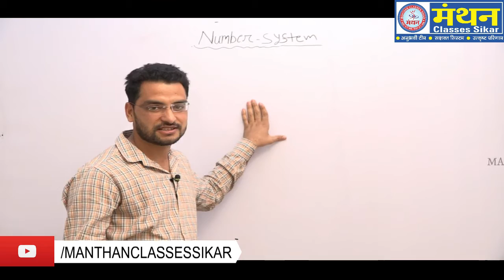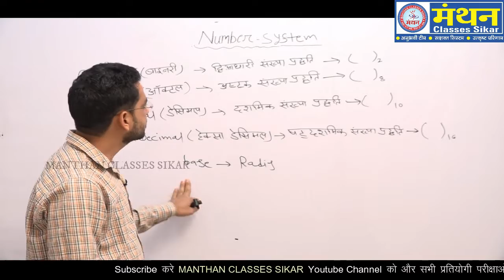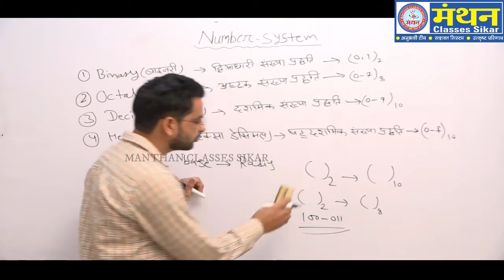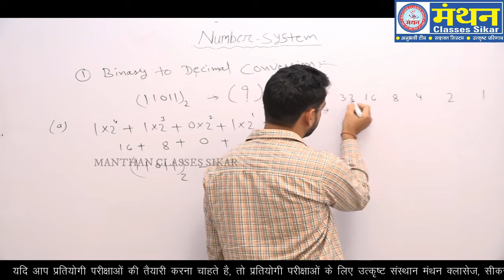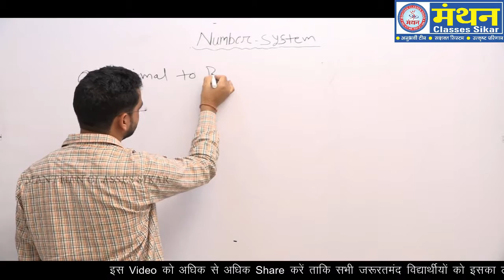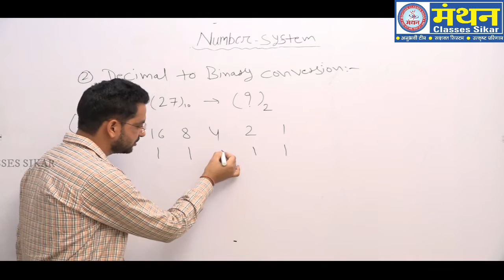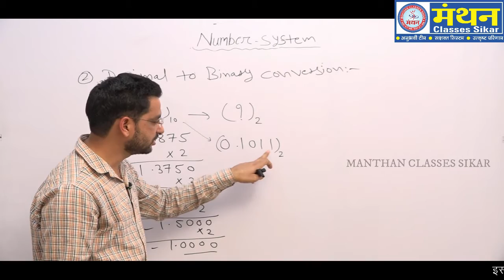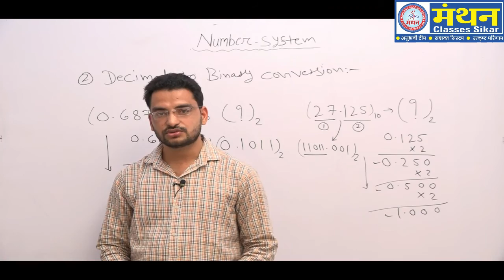[4] ( अंक प्रणाली ) Number System | Computer Awareness By SANDEEP NAIN Sir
दोस्तों, इस वीडियो में Sandeep Nain Sir नें Computer का topic Number System ( अंक प्रणाली ) के बारे में बताया है। जिसमें सर ने Number System में Binary Number System, Decimal Number System, Octal Number System and hexadecimal number system को विस्तार से समझाया है। ये lecture सभी Exams के लिए उपयोगी है। अगर आपको ये video अच्छा लगा तो Like और Comments करे ताकि हमे मोटिवेशन मिले अधिक वीडियोस बनाने के लिए और share करे जरूरतमंद विद्यार्थियों को जो निःशुल्क शिक्षा लेना चाहते हैं।

On this channel, we will try to give you videos with quality video lectures, short tricks, old paper solutions, model papers, exam strategy, and future guidelines videos by our experienced faculties for all competitive exams.

Join our telegram channel For Quick updates, Job alerts, and study materials, etc. If you have any related to study, you can ask in our telegram group.

About Mathan Classes: We at Manthan Classes give due respect to your invaluable time and available resources. Our faculty members with a high average of experience gives personal attention to each and every student so that he can be guided in prefect direction making use of his limitations and strong points.

Walk into our center to analyze your preparation for the coming RAS, Bank, SSC, Teacher, REET, Police, Patwari, AIR Force, NAVY exams and other competitive exams. We provide carrier guidance to the students who are planning to government services as their career.

~Team Manthan Classes